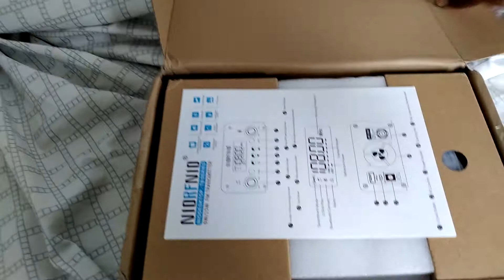NIORFNIO T-15 FM STEREO BROADCAST TRANSMITTER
This is the best FM transmitter you can control by computer, your phone and Bluetooth.